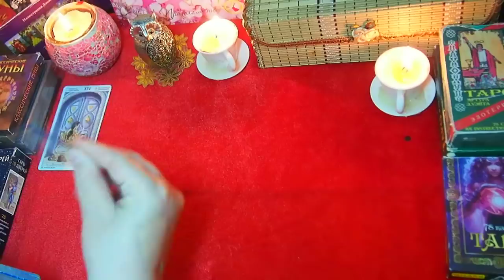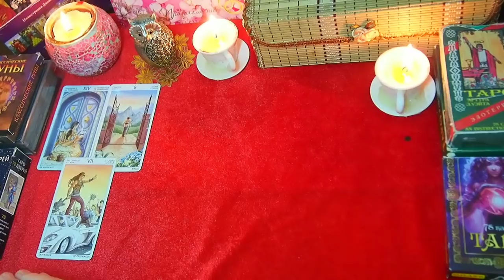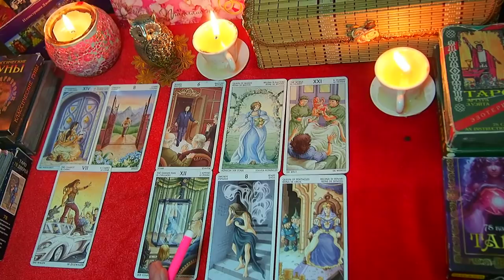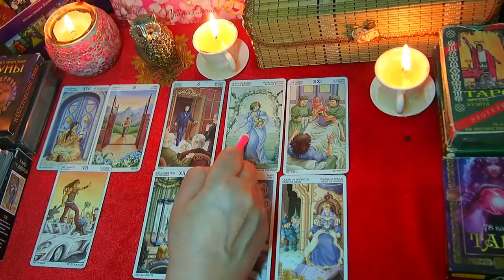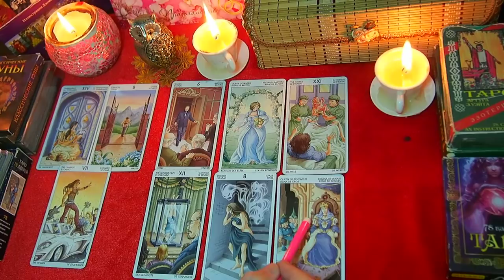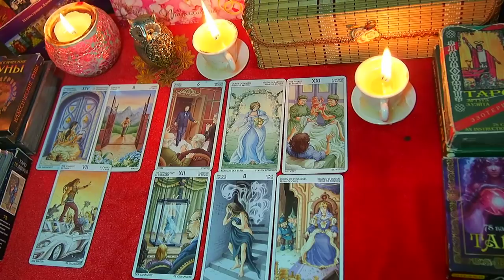ДЕВА. СЕНТЯБРЬ 2019. Тайны, неожиданности, мистика. Tarot.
ДЕВА. СЕНТЯБРЬ 2019. СЮРПРИЗЫ, НЕОЖИДАННОСТИ, МИСТИКА. TAROT forecast.
ТАРО  прогноз  - ЛЮБОВЬ, ДЕНЬГИ, РАБОТА, БИЗНЕС.    Данный прогноз носит общий характер.
Прогнозы для знака ДЕВА: Зигзаги судьбы 2019. Тайны, сюрпризы, страсти. ТОП-5 главных событий на 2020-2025 годы. Переход границ.